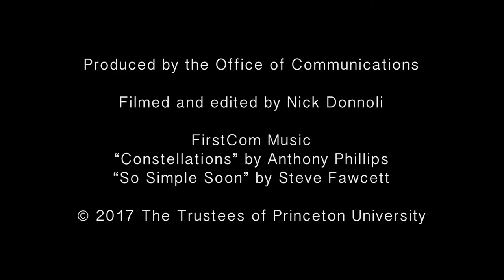Reimagining space with public art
New works of art on the Princeton campus are sparking conversation and increasing cultural understanding and community. (Video by Nick Donnoli, Office of Communications)